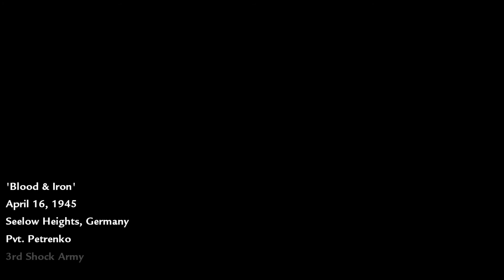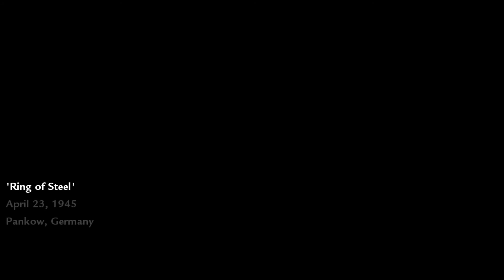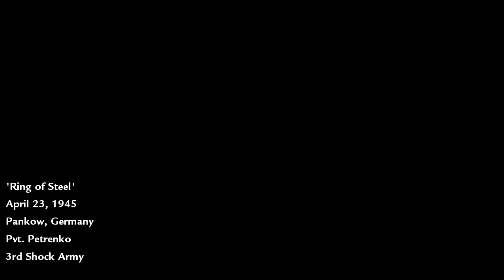Call of Duty : World at War | Campaign Walk-through HD No Commentary Gameplay EP : 4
Call of Duty: World at War is a 2008 first-person shooter video game developed by Treyarch and published by Activision. It was released for Microsoft Windows, the PlayStation 3, Wii and Xbox 360 in November 2008. It is the fifth main installment of the Call of Duty series and returns the setting to World War II.